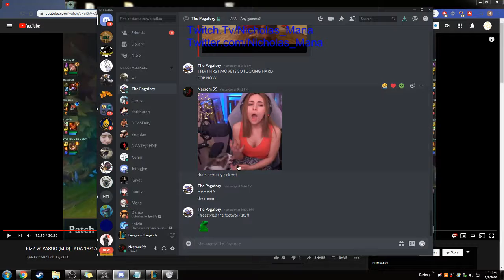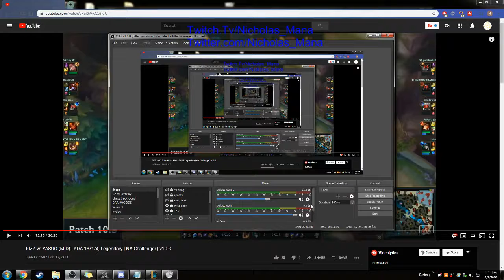Fizz vs Yasuo matchup analysis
Fizz vs Yasuo

teather Yasuo's Q range
E Yasuo when he can't dash
your burst is always greater than Yasuo's burst
after first buy you can trade more
don't E when Yasuo can dash
Yasuo will always take ult
if blue side gank top, if red gank bot

can shove lane if you win the first trade
gank with your jungler